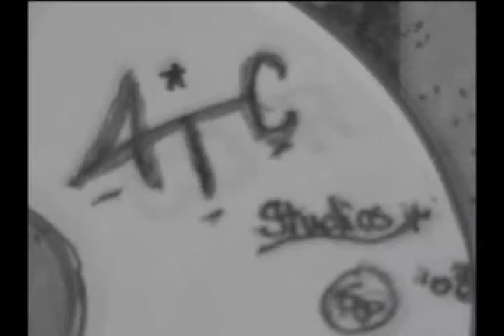Scotty Says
This is just me speaking to me , from in my head.